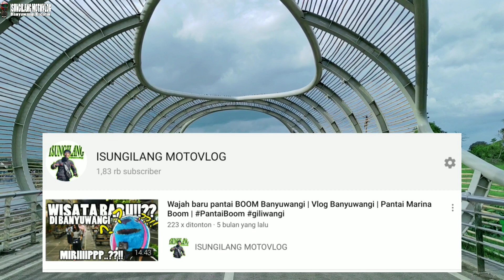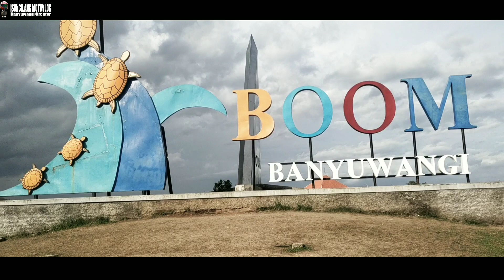PANTAI BOOM BANYUWANGI TERBARU 2020 - Tempat wisata di banyuwangi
Halo lur, Happy New Year 2020..
Minggu ini saya dan kang pur lagi vlog2 manja di Pantai Boom Banyuwangi😄😄

Sambil Review2 sedikit yang ada di Marina Boom Beach ini, yuk Ditonton no skip2 Club yak👌👌😍

📝 Jika ada tempat2 baru di Wilayah Banyuwangi bisa komen dibawah ya slur,

🔊 Jika kalian suka dengan vidio seperti ini jangan lupa untuk dukung dg cara :

📝 Komen
📬 Share ke Sosmed kalian